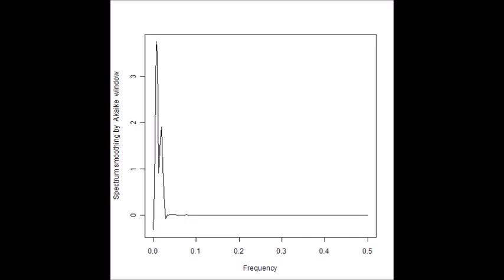超音波の組み合わせ制御技術 （超音波システム研究所）